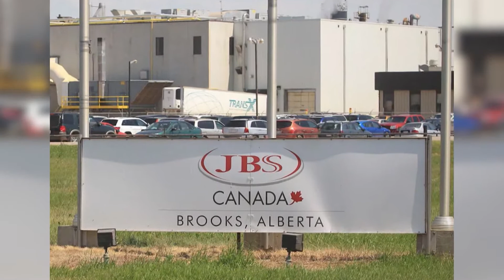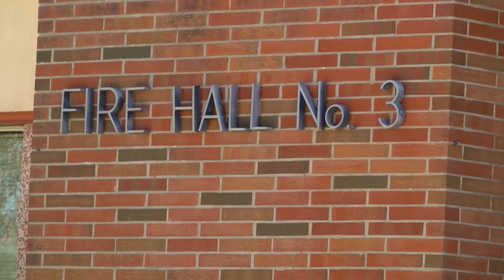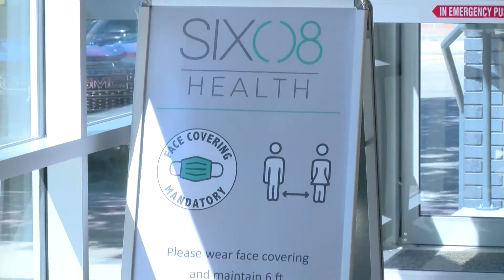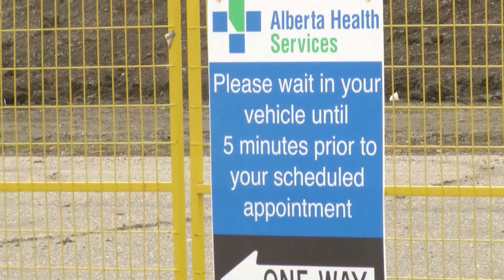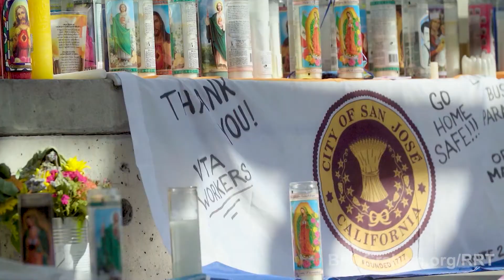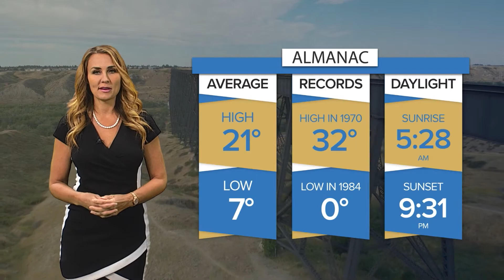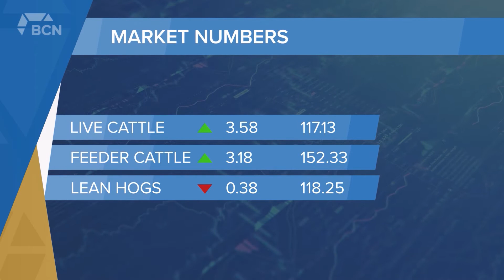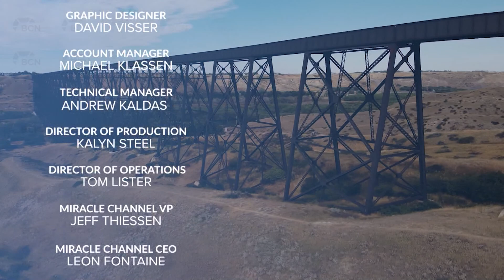Bridge City News - June 02, 2021 - Full Newscast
Aired on: Wednesday, June 02, 2021